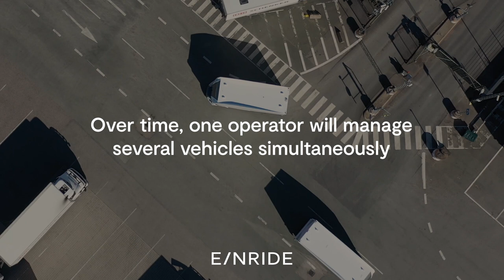Einride demonstrates remote control of Pod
Einride, which is developing one-to-many control of semi-autonomous vehicles, demonstrates remote driving of its Pods.